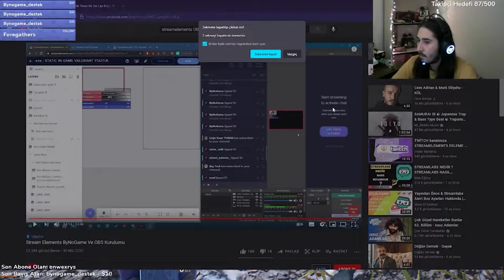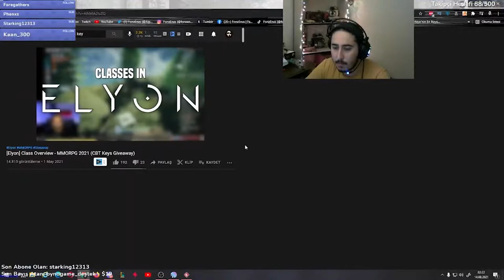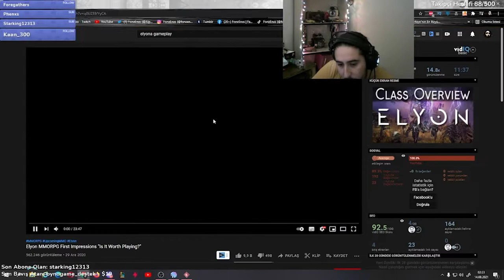#12 Bless Unleashed Türkçe Rehber / Sırayla bütün görevleri yapıyoruz / Ekiple Yargı 12. Gün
Her gece saat 19:00 ta Twitch de yayındayız.

12. Bless Unleashed Türkçe Rehber / Sırayla bütün görevleri yapıyoruz / Ekiple Yargı Dağıtmada 12. Gün

✔ Merhaba arkadaşlar ben Alpcan Kabalar kanalımda valheim minecraft muck v.b oyunların oyun videolarını çekip siz değerli izleyicilerim ile paylaşıyorum takip ederek destek olabilirsiniz. İyi Seyirler. ✔

⚜️ Videomu izlerken kaçırdığım bir şey veya yapmamı istediğiniz şeyleri yorumda belirterek bana yardımcı olabilirsiniz .